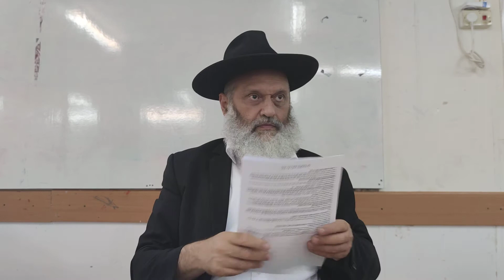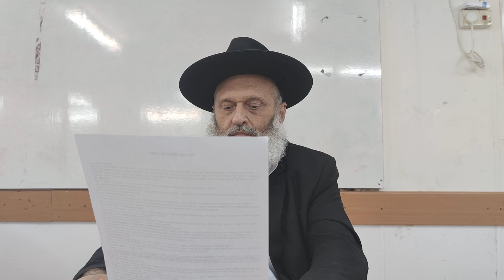הרב ראובן פיירמן - 4 נכנסו לפרדס : הציץ ומת